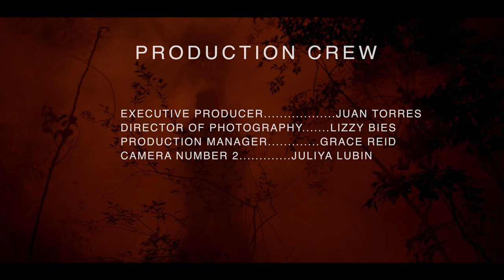The Dispatch of Maddie Hart - Short Film / Juan Torres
Orlando and Vanesa attempt to go on with their lives after Maddie's passing while also trying to discover out exactly what happened to their friend. And find out, Who committed the murder. Orlando and Vanesa appear to be certain that Maddies's death was a homicide. Orlando and Vanesa believe that the school may be trying to cover up a murder in order to make it appear as though she committed suicide because she died on school property. Due to their investigations into their friend's murder, Vanesa and Orlando have more time together. As a result, we get to observe how well they get along and how their friendship eventually develops into their own love story.